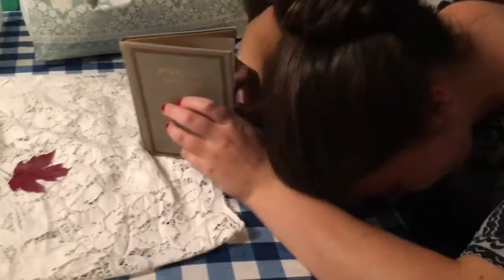September 21 - 28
A bunch of random things we did... riding the horse, Annie’s birthday, and Belle and I went rock climbing for the first time!!!